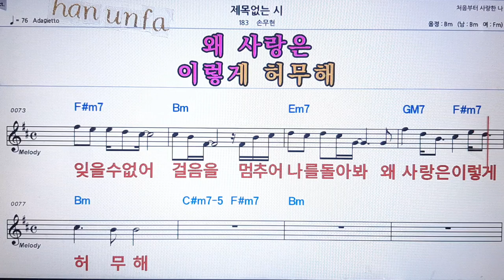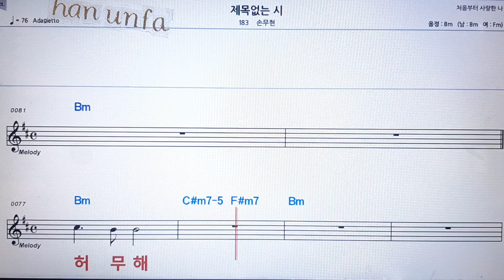제목 없는 시/손무현💋노래방 반주*기타 코드 악보*가라오케💖Karaoke*Sheet Music*Chord*MR